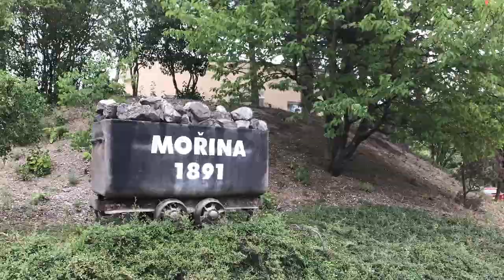Vandr Malá a Velká Amerika + Alkazar 2016